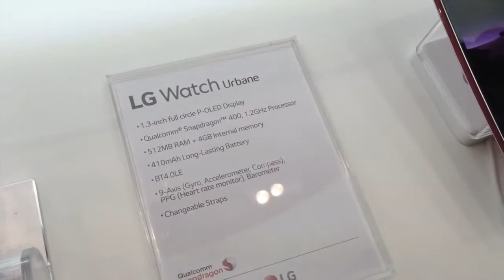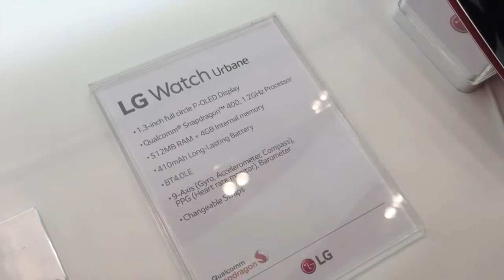Trên tay LG G Watch Urbane